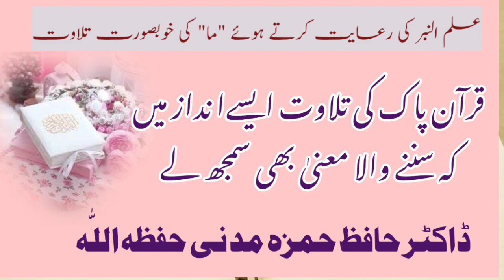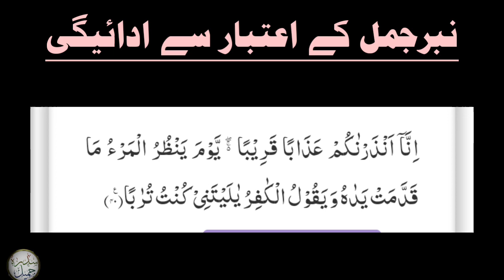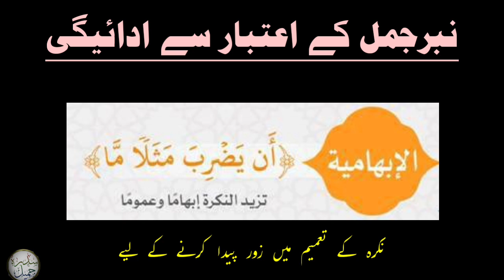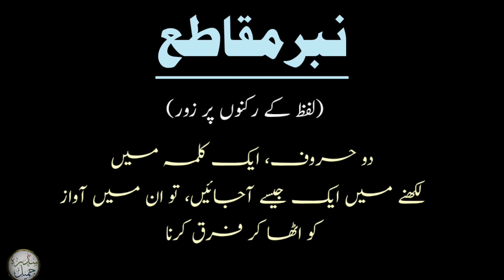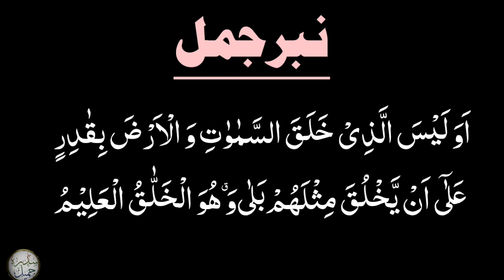What is nabar? Types of word "ma" in Quran.انواع الما فى القرآن الكريم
What is nabar? Types of word "ma" in Quran. @Hafiz Hamza madni.

نبر کیا ہے؟
علم النبر
ما موصوله
ما نافيه
انواع الما فى القرآن الكريم